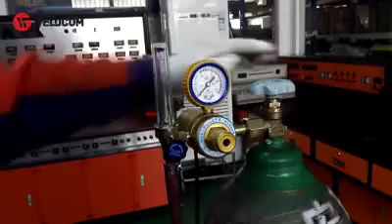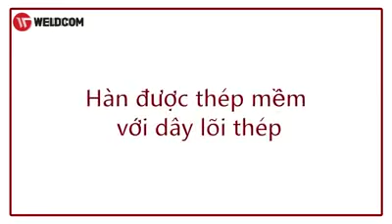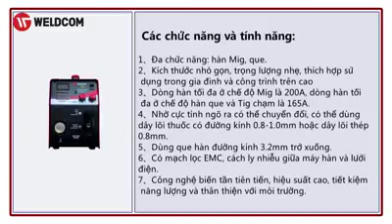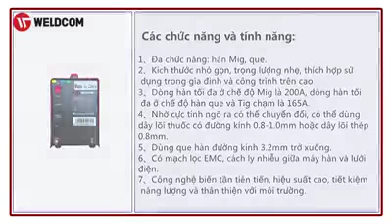may han mig khong dung khi weldcom multimag v2000